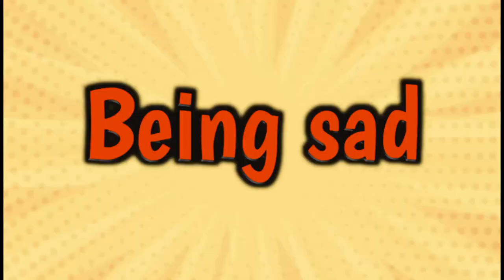YouTube vs TikTok (Bangla funny video) | SadmaN BrO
🔥🔥🔥Youtube vs Tiktok Bangladesh🔥🔥🔥

Hey What's Up কলিজার-টুকরা পোলাপাইন,

This is a rant video about youtube vs tiktok bangladesh. Bangla Funny Video 2020 . This is kind of different video from my other videos.So if you like this one make sure you like the video and share it your friends.

💨💨Recording Date ➤
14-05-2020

💨💨Location➤ Bangladesh

☑ HASHTAG ➤

☑ Keywords Tag ➤